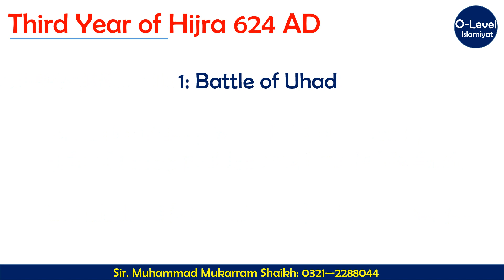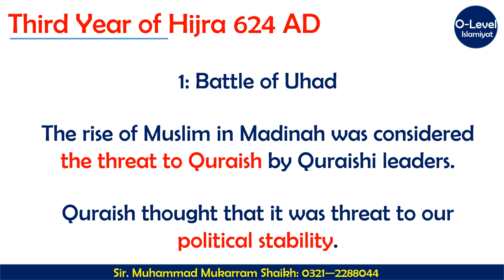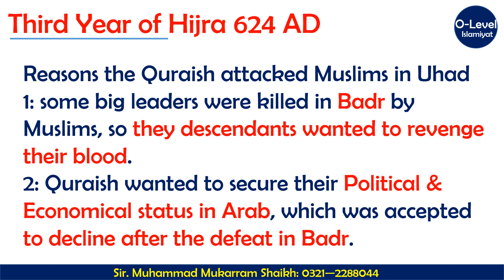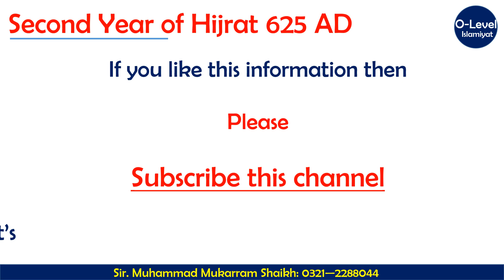Third Year of Hijrat 624 AD | Life in Madinah | O-Level Islamiyat 2058 | Great Information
In this video you can learn about important events of Third year of Hijra.